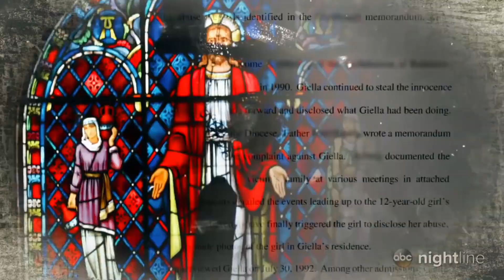$ir Mike - Estonia (2/3)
$ir Mike - Estonia (2/3) Official Video
Produced by Evobeats
Filmed/Edited by Consipicy

2018